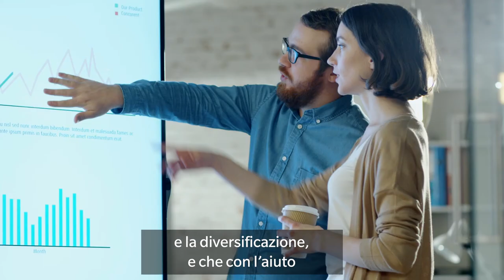A caccia di alpha in un mercato complesso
Considerate le complessità degli investimenti nel mercato obbligazionario, per un gestore è importante la capacità di controllare i rischi, identificare le opportunità di alpha e incrementare la diversificazione. Mfs esamina l'importanza delle strategie di investimento attive.